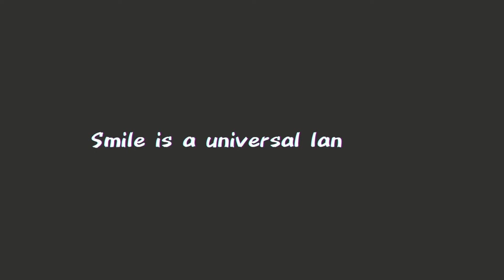100 Smiling Videos of People All Over The World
We have collected smiling videos from all over the world.
May your life be happy today as well.

This channel introduces videos of various people and cultures.